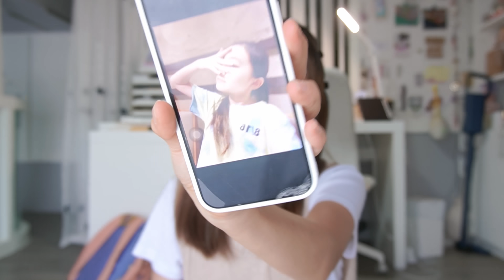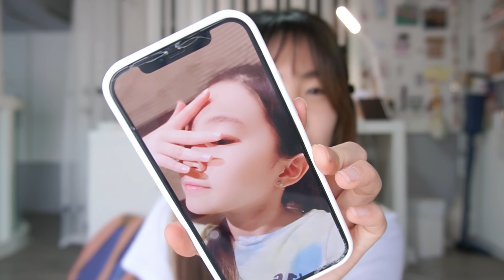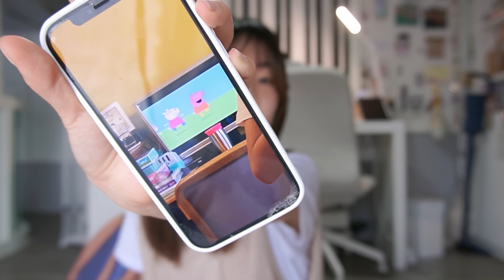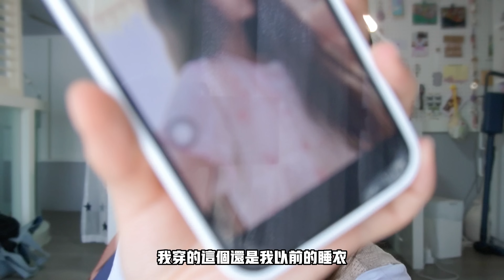公開我的黑歷史😱‼️/曾經的中二照片全公開😾💢/超級勁爆☠️/喵Miya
✨哈囉大家好我是Miya✨
09 | 就讀體制外學校 |🍒

———𝑀𝑖𝑦𝑎’𝑠 𝑖𝑛𝑛𝑒𝑟 𝑤𝑜𝑟𝑙𝑑
大家有沒有驚訝到我也有這樣的過去😂
這支影片用新買的相機拍攝‼️不知道大家覺得效果如何 當天拍攝的時候天氣太好眼睛有點睜不開😆希望你們喜歡這次的影片呦 順便預告一下 之後可能會有我如何逆襲的分享影片❤️

都可以私訊我的IG、Email喔💛

IG的部分私訊我媽媽的IG回覆速度會比較快喔🤗

【看更多關於Miya】

🤍『喜歡拍影片分享一些生活帶給大家娛樂』🤍